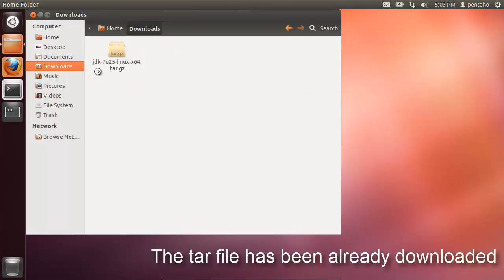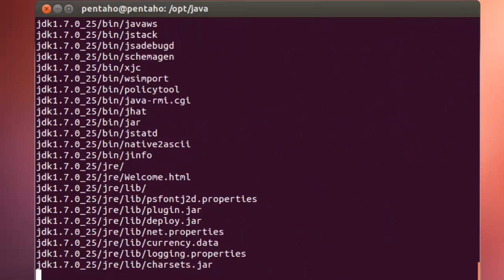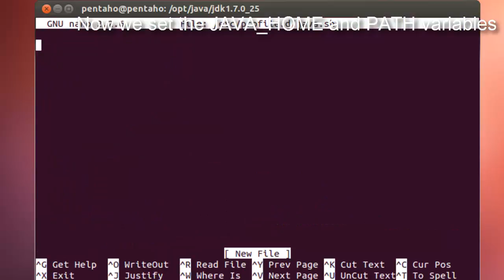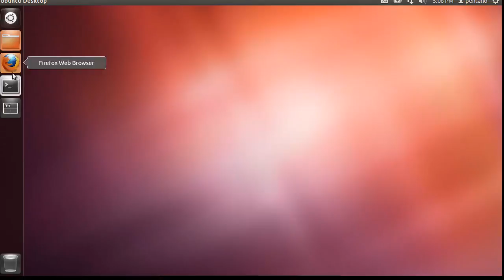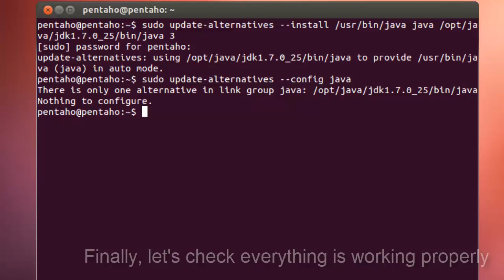Tutorial 1 - Howto manually install Oracle Java on Ubuntu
This video is part of a post on 'how to develop a basic web application in a Java Environment' and 'how to develop a basic swing application in a Java Environment'.